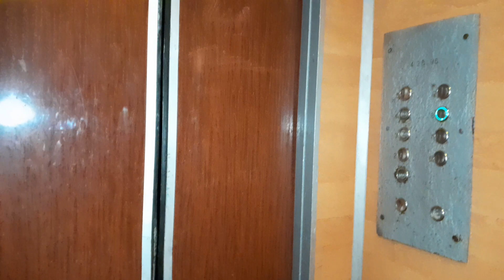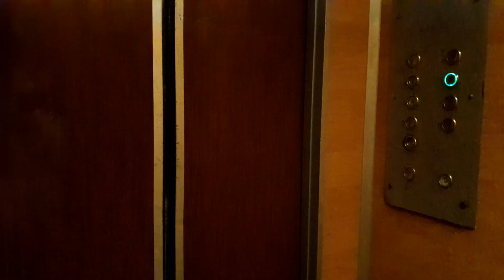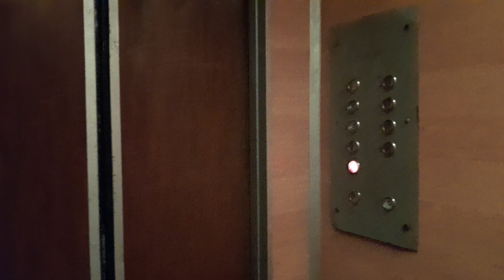Лифт МЛЗ ≈1985 г.в., V=0,71м/с, Q=320кг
город Рыбница, ул. Мичурина, 17.

Снято: 23.09.23